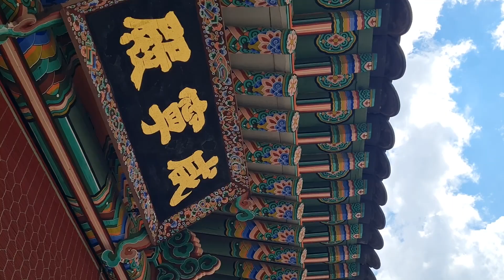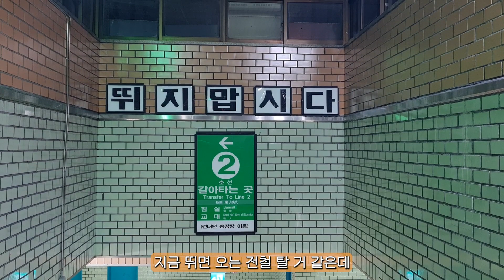🇰🇷 서울 궁궐 구경하기 Palaces in Seoul 덕수궁 Deoksugung 경복궁 Gyeongbokgungㅣ흑임자 티라미수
지옥철을 경험하지 않는다면 서울을 경험하지 않은 것이다.

Korean flag: Korea icons by Freepik from flaticon.com